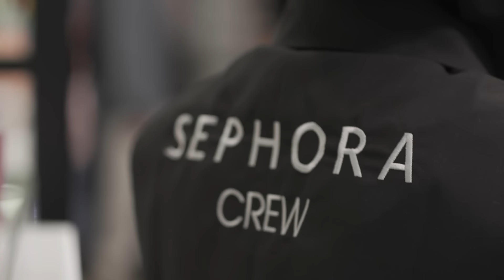الحلقة اللأولى: غرفة الجمال لسيفورا في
يوميات_سعودي_ايدول: سيفورا تأخذك وراء كواليس سعودي أيدول كل أسبوع. شاهد فناني الماكياج لدينا وهم يعملون في غرفة الجمال لسيفورا خلال الحلقة الأولى من العرض الذي طال انتظاره. استمع إلى جميع المتسابقين وهم يتحدثون عن رحلتهم.